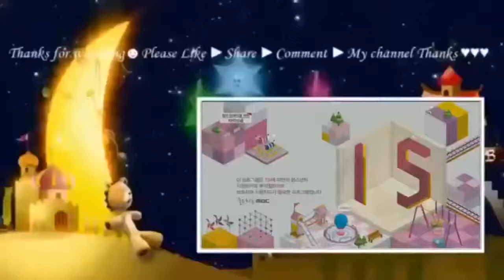Murai Batu Medan Full Tembakan